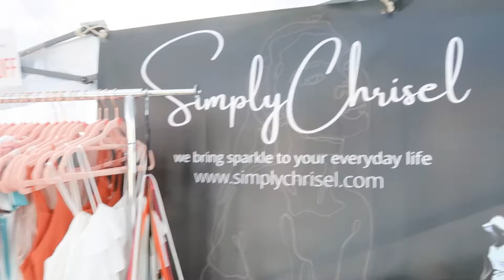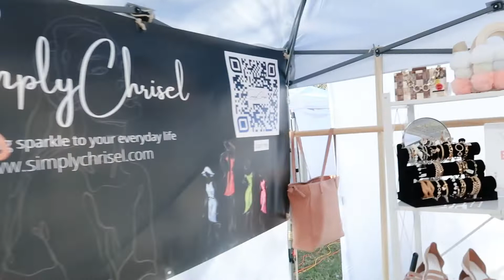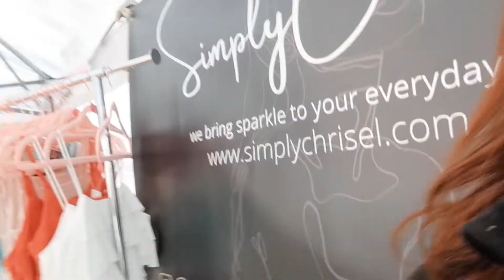Our 2 days POP UP event in Boerne Texas | Boerne Market Days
🧚🏻PRODUCT/s